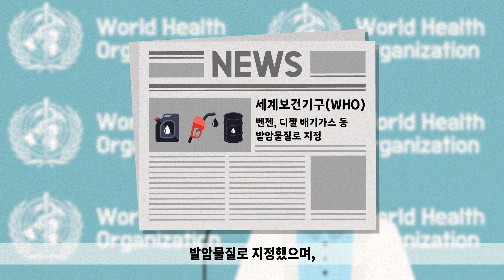미세먼지 vs 담배 vs 자동차 배기가스, 과연 가장 최강 빌런은 무엇일까?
미세먼지란, 크기 10㎛ 이하의 아주 작은 먼지를 말한다. 일반적인 먼지는 우리 몸으로 들어와도 기침이나 가래를 통해 몸 밖으로 배출될 수 있지만
미세먼지나 초미세먼지는 입자가 매우 작아 폐포나 혈관까지 침투해 온 몸 구석구석 전신으로 퍼질 수 있다.

자동차 배기가스란, 자동차 연료가 연소될 때 배출되는 가스다. 이 중 질소산화물(NOx), 일산화탄소(CO), 탄화수소(HC) 등이 대표적인 유해물질로 꼽히고 있는데, 세계보건기구(WHO)에서는 벤젠이나 디젤 엔진의 배기가스 등을
발암물질로 지정했다.

그렇다면 담배 연기는 어떨까? 담배 연기 속에는 크게 타르, 니코틴, 일산화탄소 등 세 가지 물질이 들어있는데 여기서 타르는 옛날 재래식 화장실에서 구더기를 없애는데 사용했을 정도로 독성이 매우 강하다.

그렇다면, 미세먼지 vs 자동차 배기가스 vs 담배 연기 중 제일 안좋은 것은 무엇일까?
건강백과사전을 통해 알아보자.